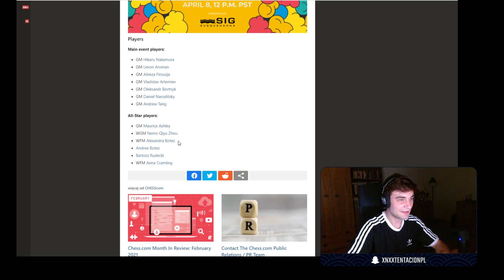Bartosh mówi z którymi szachistkami uprawiał miłość